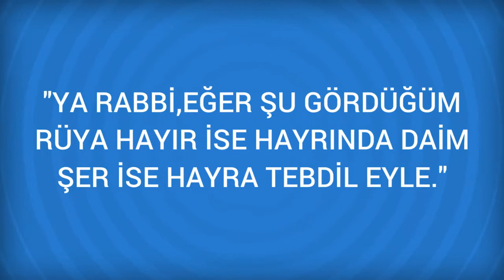Rüyada Yaramaz Söz Söyleyen Görmek Ne Anlama Gelir, Ne demektir?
Rüyada Yaramaz Söz Söyleyen Görmenin Anlamı Nedir? Öğrenmek için
 Yaramaz Söz Söyleyen
 Rüyada yaramaz ve beyhude söz söyleyen kimseyi görmek, yaramaz söz söylemeye işarettir.